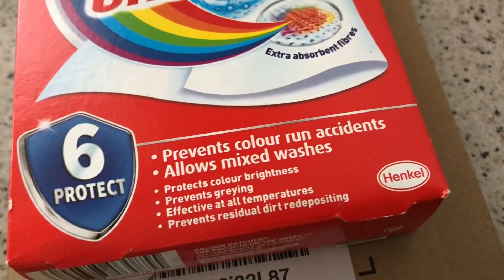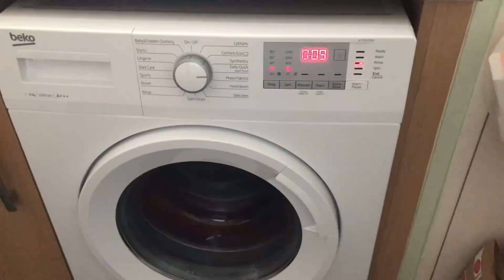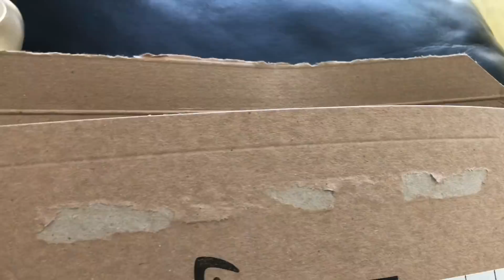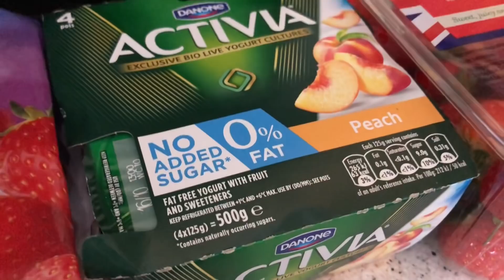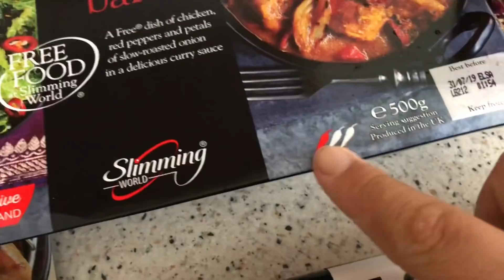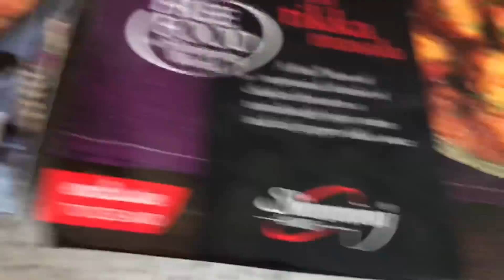BIG ICELANDS FOOD HAUL